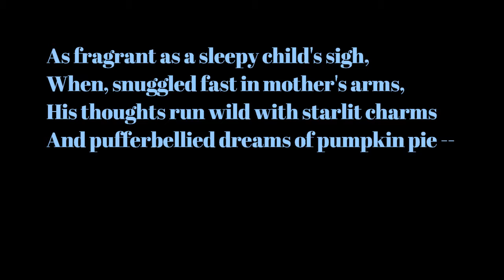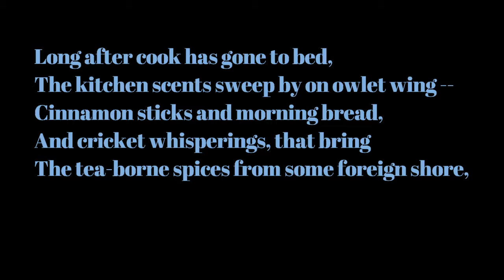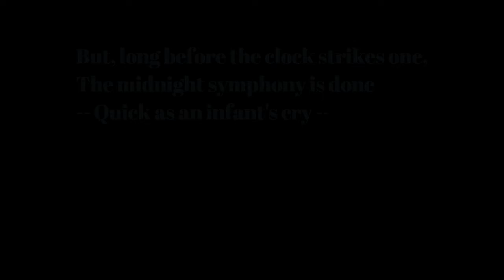THE NIGHT KITCHEN (Poem)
Michael Pendragon (born October 23, 1963) is an American writer, poet, editor, and publisher. He was born in the Pine Barrens of southern New Jersey (birthplace of the legendary Jersey Devil).  He is best known for having published a pair of literary magazines: Penny Dreadful and Songs of Innocence & Experience (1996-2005).
His poetry is often rhymed/metered and employs such devices as internal rhyme, alliteration and onomatopoeia. Death, loss, disillusionment, and decay are the primary themes of his earlier work, while his later work mixes these themes with those of love, nature, and the art of poetry itself.  He considers himself to be a Romantic poet in the Byronic tradition, focusing on the individual human spirit and its place in a godless universe.
His poetry videos combine recitations of his verse, classical and popular music, photography, painting and film (the latter a life-long love, which he studied at Jersey City State College).
He is strongly influenced by Edgar A. Poe [22] in both his poetry and prose, and he has sometimes been compared to him ("...heralded as the. Edgar A. Poe of the new millennium...", The Threepenny Review, No.80, Winter 2000, p27).
His published works include: “Much of Madness” - a novel about a small-scale apocalypse that took place shortly before the first millennium; “Into the Night” - collected poetic works (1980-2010); “Crossed Swords” – collected poetic works (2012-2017); “Night Magick” - a tragi-comic play written in both blank and rhymed verse; and five short story collections, “Nightscapes,” “Nocturne,” Night Things,” “The Dead,” and “Beyond the Veil.”  His writings have appeared in “The Romantics Quarterly,” “The Dream Zone,” “Masque Noir,” “Morbid Curiosity,” “Ocular,” “Scarlet Literary Magazine,” “Enigmatic Tales;” were recently featured in “The Horror Zine Magazine,” “Sanitarium,” and “Dark Gothic Resurrected,” “Disturbed Digest,” “Danse Macabre,” and “Infernal Ink.”